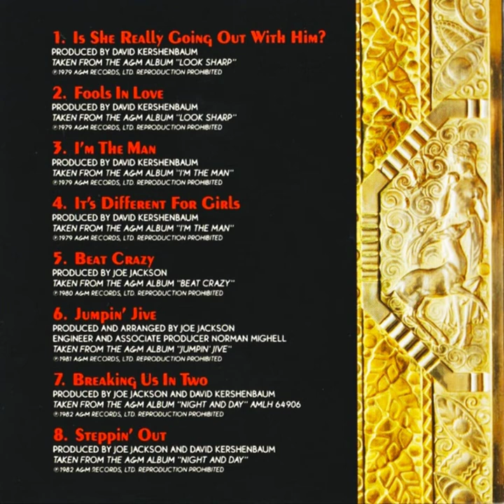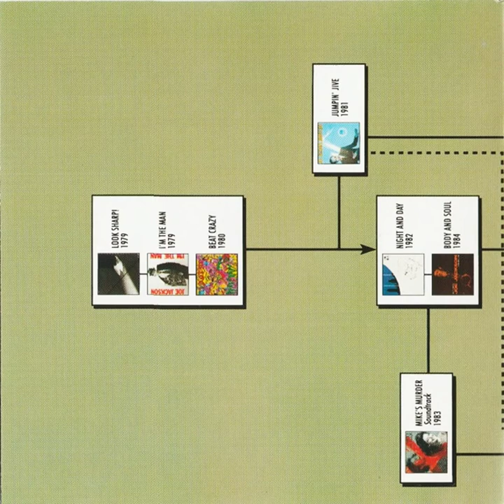Steppin' Out (1982) Joe Jackson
Label: A&M Records – 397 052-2
Format: CD, Compilation, PDO Germany Pressing
Country: Europe
Released: 1990
Genre: Pop
Style: New Wave, Power Pop, Vocal

Tracklists

Is She Really Going Out With Him?
Producer – David Kershenbaum

Fools In Love
Producer – David Kershenbaum

Producer – David Kershenbaum

It's Different For Girls
Producer – David Kershenbaum

Beat Crazy
Producer – Joe Jackson

Jumpin' Jive
Engineer, Producer [Associate] – Norman Mighell
Producer, Arranged By – Joe Jackson
Written-By – Calloway*, Froeba*, Palmer*

Breaking Us In Two
Producer – David Kershenbaum, Joe Jackson

Slow Song (Live LP Version)

You Can't Get What You Want ('Til You Know What You Want)

Down To London
Producer – Joe Jackson
Producer [Associate] – Ed Roynesdal

Nineteen Forever
Producer – Joe Jackson

Credits
Design – Manhattan Design
Management – Martin Kirkup, Steve Jensen*
Photography By – Janette Beckman
Written-By – Joe Jackson (tracks: 1 to 5, 7 to 15)

Companies, etc.
Distributed By – Polydor
Distributed By – PolyGram
Published By – Pokazuka Ltd.
Published By – Chappell Music Ltd.
Published By – EMI Music Publishing Ltd.
Made By – PDO, Germany

Notes
Track durations are not mentioned on release.

Made in Germany (on sleeve)

All tracks published by Pokazuka Ltd/Chappell Music Ltd. except
track 6 published by EMI Music Publishing Ltd.
This compilation ℗ 1990 A&M Records, Ltd. The copyright in this sound recording is owned by A&M Records, Ltd. except tracks 9, 12 to 15 where the copyright in the sound recording is owned by A&M Records, Inc. whose exclusive licensees for the UK is A&M Records, Ltd.
For full details see booklet. (on disc)

Tracks 1, 2: taken from the A&M album Look Sharp!